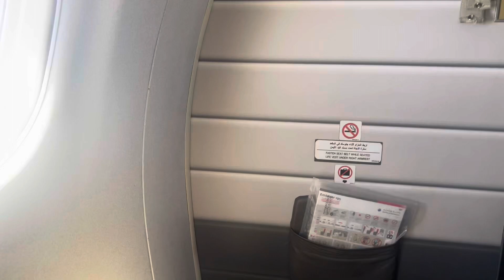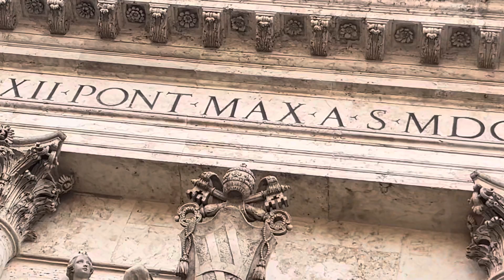Bill Peecha goes to the past again